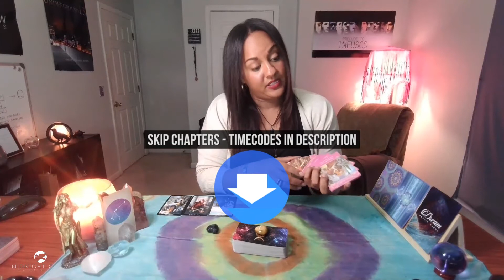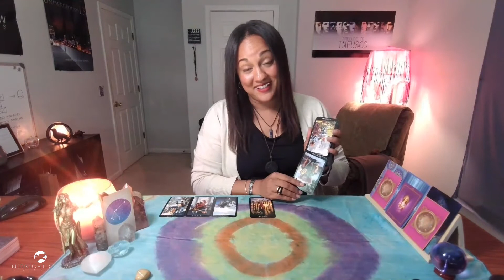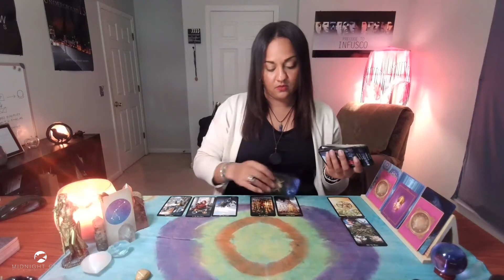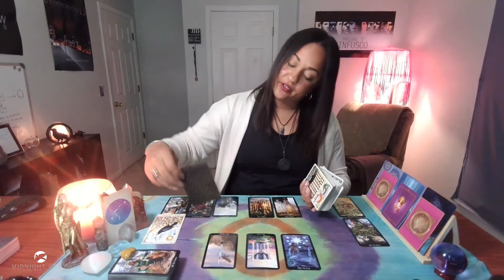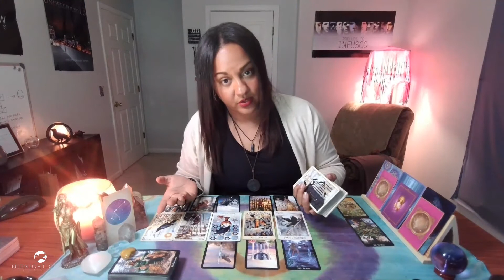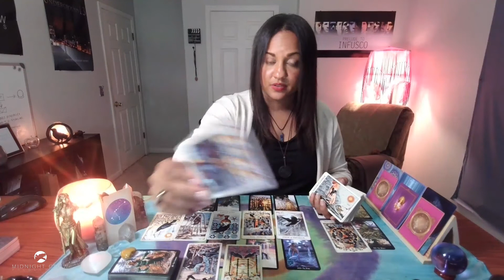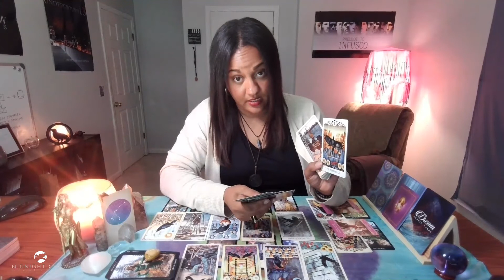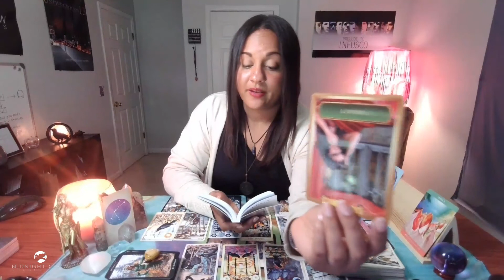AQUARIUS ~ You Don't See This Coming | GENERAL LOVE READING | JUNE 2021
Aquarius, welcome to your June 2021 General Love Tarot Reading.

TIMESTAMPS:

Intro - 00:00​​​
Start - 00:01:30​

WEEKLY VIDEO SCHEDULE (subject to change)

♐︎ Sagittarius
♓︎ Pisces
♊︎ Gemini
♍︎ Virgo
WEDNESDAY - Cardinal Signs
♈︎ Aries
♋︎ Cancer
♎︎ Libra
♑︎ Capricorn
THURSDAY - Fixed Signs
♌︎ Leo
♏︎ Scorpio
♒︎ Aquarius
♉︎ Taurus

SOCIAL CHANNELS

DECKS USED

Rider Waite Decks:
1. The Crow Tarot
2. The Fountain Tarot
3. The Wild Unknown Tarot
4. Tarot Grand Luxe
5. Game of Thrones Tarot
6. The Darkwood Tarot
7. The Wizards Tarot
8. Heaven and Earth Tarot
9. New Era Elements
10. Murder of Crows
11. Tarot of Sexual Magic
12. The Good Tarot
13. The Urban Tarot
14. Dreams of Gaia

Oracle Decks
1. Dreams Oracle Cards
2. The Soul's Journey
3. Moonology Oracle Cards
4. White Light Oracle
5. Sacred Rebels Oracle
6. Isis Oracle
7. Divination of the Ancients
8. Energy Oracle Cards
9. Starseed Oracle
9. Healing Mantra Cards
10. Healing Energy Oracle
11. Lover's Oracle
12. Romance Angels